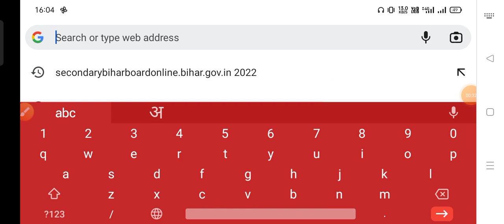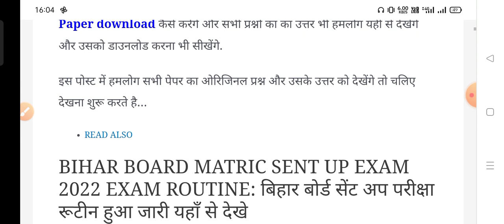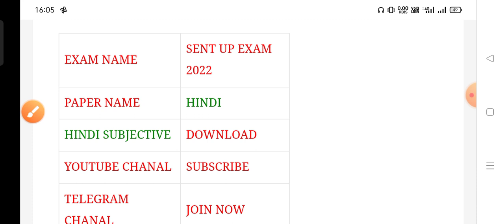Bihar board matric sent up exam 2023|bihar board 10th sent up exam 2022 original paper download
Acis classes official telegram
Matric sent up exam 2023
Matric sent up exam 2023 original question paper download
Bseb 10th sent up exam 2022 original paper download
Bseb matric sent up exam 2023 original paper

ALSO JOIN MY WHATSAPP GROUP